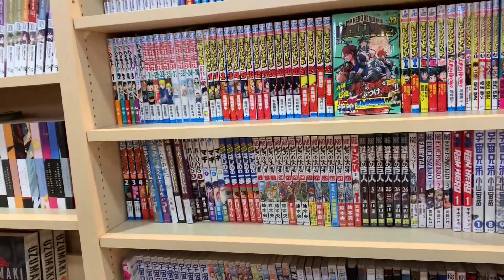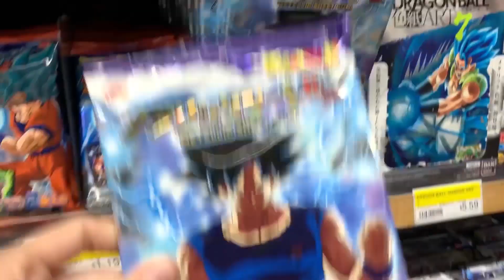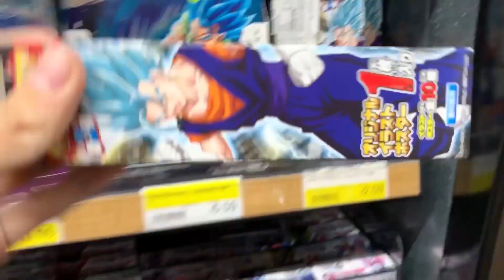DRAGON BALL HUNTING THE DAY BEFORE THE CON!!! - KAMEHACON 2019!!!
YAY!!! The start of the Kamehacon vlogs!!! This was that Thursday before the con! The start of the adventure! I went to Mitsuwa market and found some Dragon Ball goodies along the way!

Thanks to TheYoutubeGuy for the editing help!